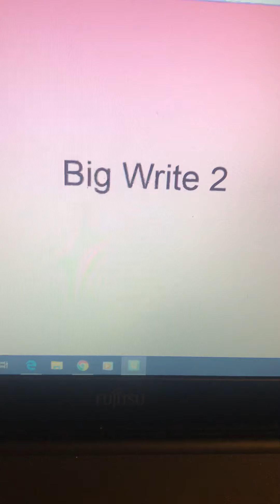Year one Big write 2